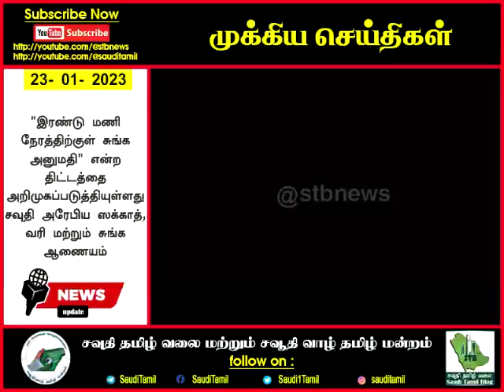News Update|23-01-23|Saudi Tamil Blog News